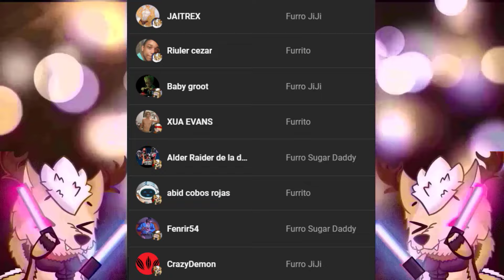Arcane Shop [Gahel] Cap.2 - El Trabajo Secreto De Gahel!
Esta primera cita esta muy curiosa D:, no esperaba que al pobre de Gahel le habian pedido tal trabajo xD